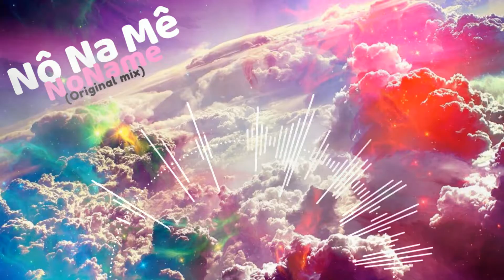[EDM] Nô Na Mê / NoNaMe - MyoMouse (Original Mix)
Thề là tôi chả biết đặt tên là gì. Cơ mà nghe quả này sung vãi :)

I have no idea how to name this song so. ya. No Na Me then...
Anyway :)